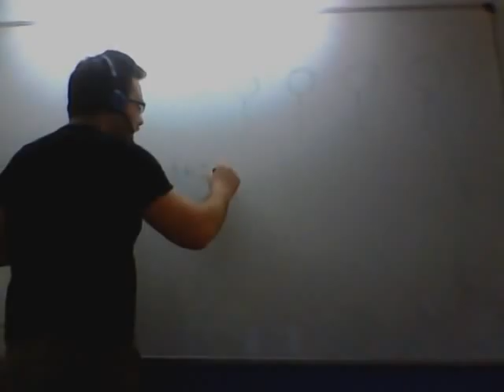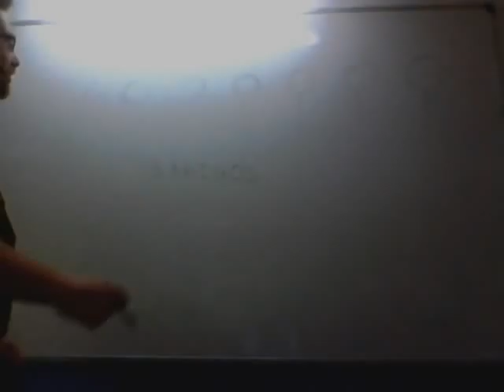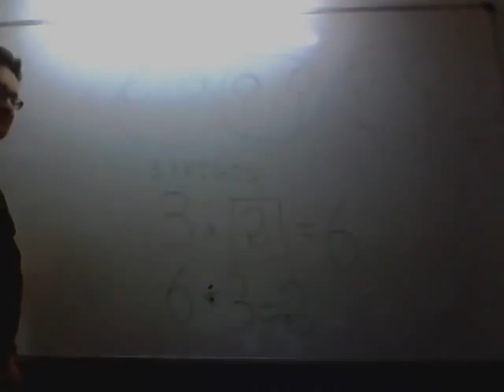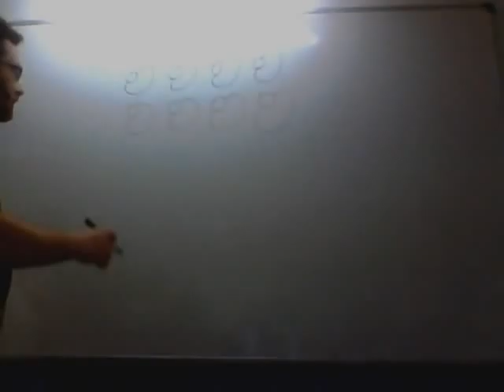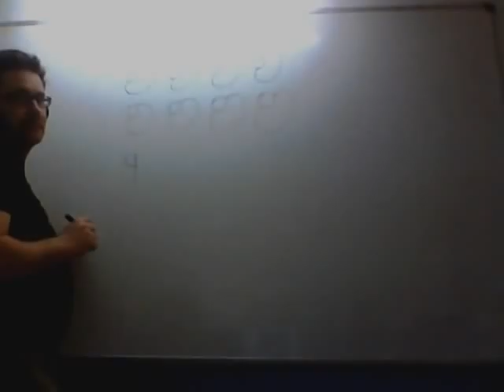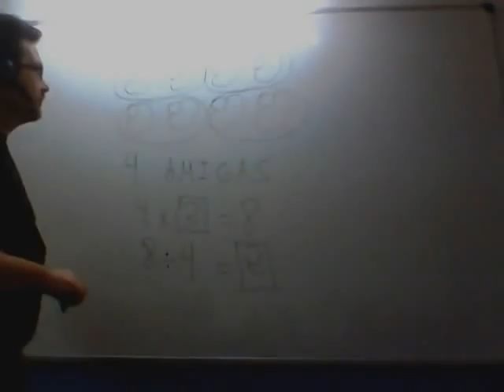Introducción a las divisiones para 2º de Primaria Matemáticas Academia Usero en Estepona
Introducción a las divisiones para 2º de Primaria